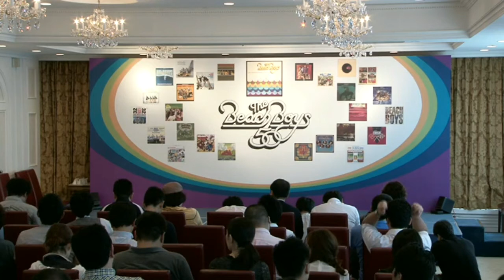The beach boys 50 Press conference live broadcast tokyo japan 14,08 2012 来日記者会見生中継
来日記者会見生中継　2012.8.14